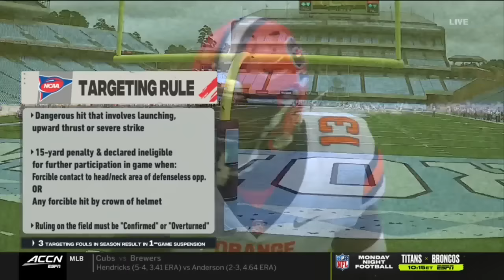Syracuse vs. North Carolina Full Game Replay | 2020 ACC Football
The Syracuse Orange and the North Carolina Tar Heels met in Chapel Hill to open their 2020 football seasons.  The Tar Heels defense led UNC to victory by keeping constant pressure on Syracuse quarterback Tommy DeVito, tallying 7 sacks in the game.  North Carolina quarterback Sam Howell threw for 295 yards and a touchdown, and running back Javonte Williams rushed for 3 touchdowns for the Heels.